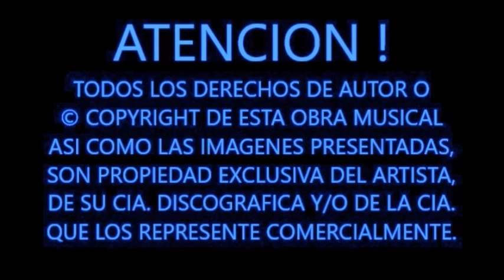"OVER YOU" GARY PUCKETT & THE UNION GAP" - SUBTITULADA AL ESPAÑOL (1968).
POR QUE ESTOY PERDIENDO EL SUEÑO A TRAVES DE TI ???

UNO DE LOS EXCELENTES GRUPOS DE POP DE FINALES DE LOS 60´s OLVIDADOS CON EL TIEMPO, ES LA AGRUPACION ESTADOUNIDENSE DE “GARY PUCKETT & THE UNION GAP”, QUIENES DEBUTARON CON UN ESTILO MUY PARTICULAR PRESENTANDOSE CON UNA VESTIMENTA DE LA EPOCA DE LA GUERRA CIVIL AMERICANA Y QUIENES DEBUTARON CON GRAN ÉXITO EN EL AÑO DE 1967; AUNQUE NO LOGRARON SOBREVIVIR AL ROCK PESADO QUE SE ABRIO PASO A FINALES DE LA DECADA, SI DEJARON UN LEGADO DE UN QUINTETO DE EXCELENTES CANCIONES AMOROSAS, TODAS ELLAS DENTRO DEL TOP TEN AMERICANO O INGLES E INTERPRETADAS CON LA EXCELENTE VOZ Y EL CARISMA DE SU VOCALISTA GARY PUCKETT.

PERTENECIENTE A SU TERCER ALBUM DE ESTUDIO DE 1968 TITULADO “INCREDIBLE”, ESTA BONITA ROLA ROMANTICA CON LETRA DE DESAMOR, LLEGARIA AL NUMERO 7 DE LAS LISTAS DEL BILLBOARD.